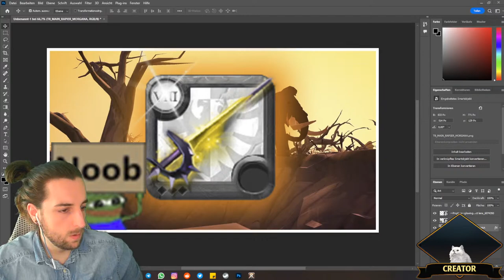static DIVES (openworld after) || Full Stream#29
Kokosmilch8410

Intro music
Moon - dust